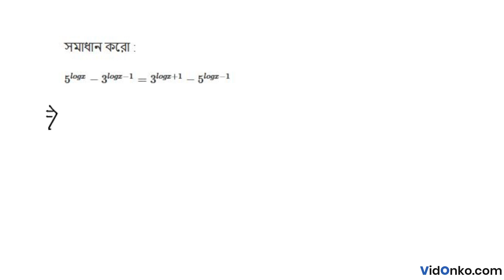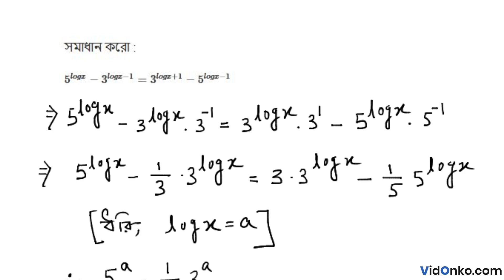West Bengal HS 11th Class Maths Book Solution in Bengali - S N Dey Exercise Question: 13.3.(xiii)(b)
Get free Maths book video and PDF solutions in Bengali for S N Dey. Free answer and explanation through video for question 13.3.(xiii)(b), of Chapter Logarithm from S N Dey followed for Class 11, West Bengal Council of Higher Secondary Education (WBCHSE).